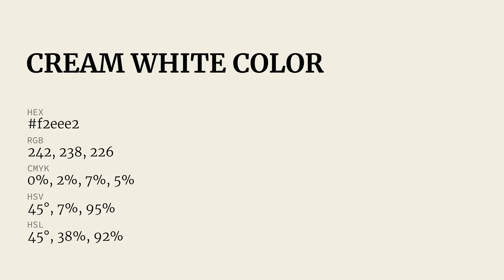Cream White color f2eee2 hex Cool Grey color f2eee2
What color is Cream White ? f2eee2 hex, Cool Grey color f2eee2

Hex f2eee2 Color Code is also known as Cream White color